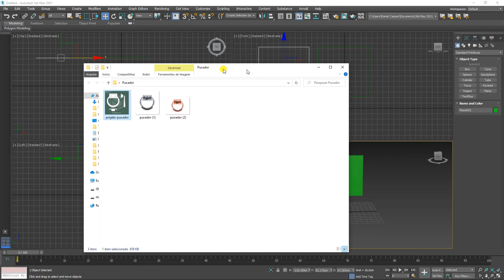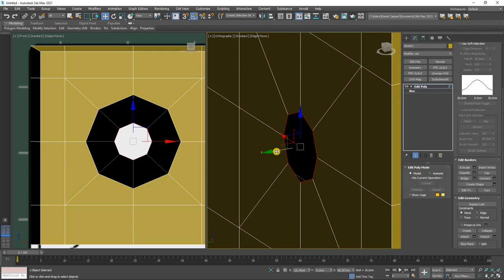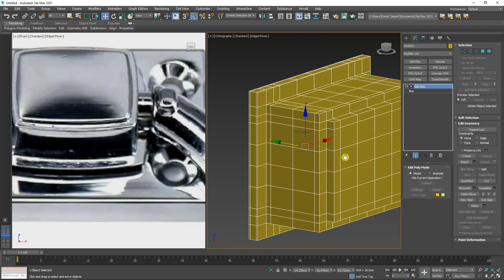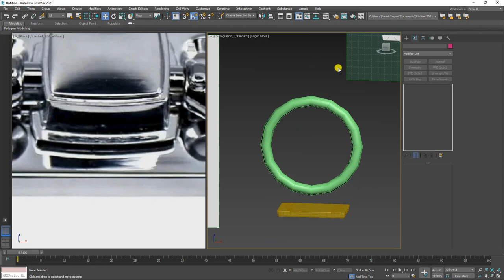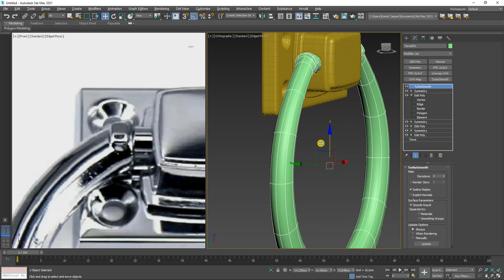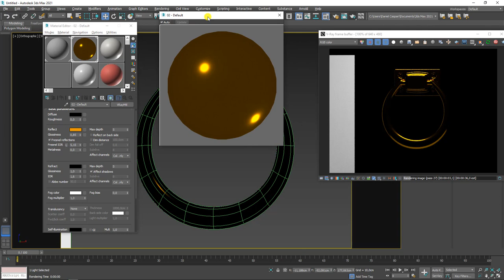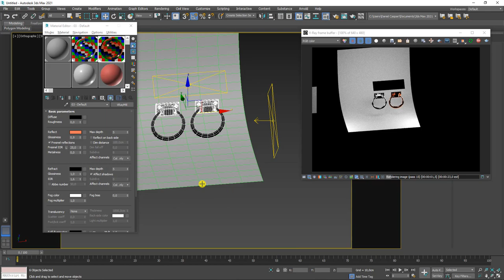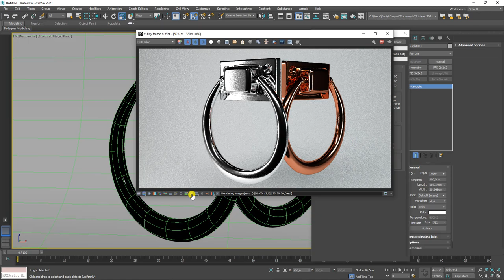Modelando puxadores de gaveta argola no 3ds Max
🤓 👉 Aprenda a modelar, aplicar materiais metálicos cromados e renderizar puxadores de gaveta modelo argola no 3ds Max

📂Baixe os arquivos desta aula:
Acesse o link abaixo:

🔗Links úteis
Introdução ao Autodesk 3Ds Max – Primeiros Passos